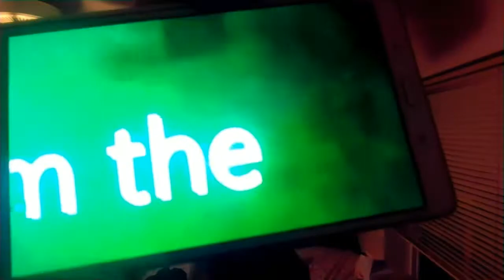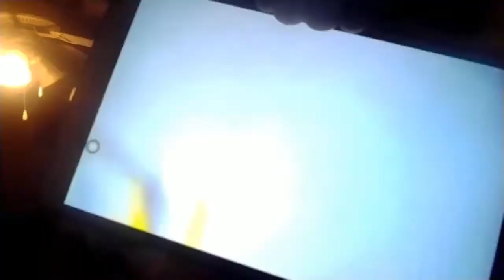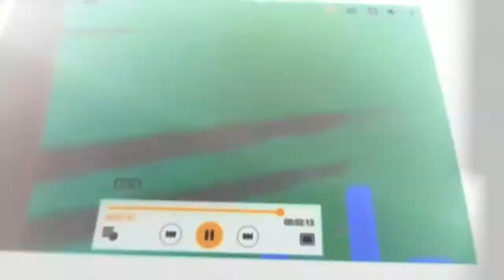Akc 3060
SHAREfactory™